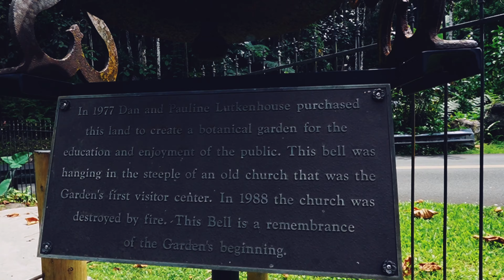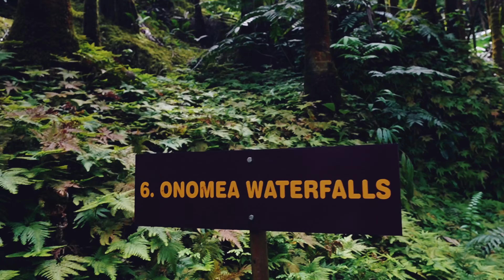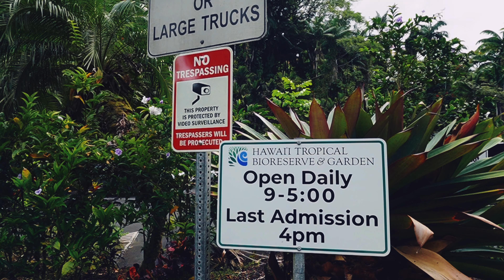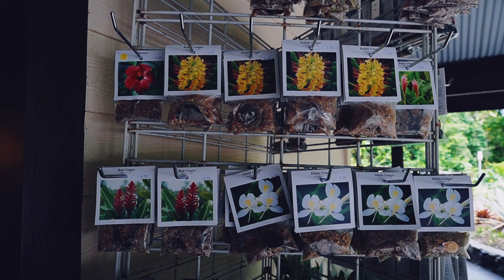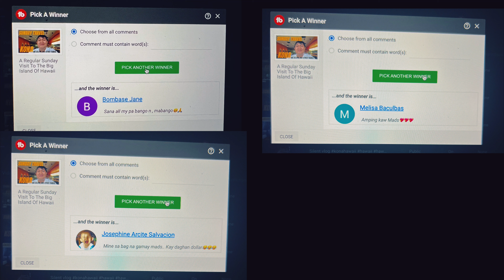Hawaii Tropical Botanical Garden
The Hawaii Tropical Bioreserve and Garden is a nonprofit 17-acre botanical garden and nature preserve located on the 4-mile scenic route off of Route 19 at 27-717 Old Māmalahoa Highway, Pāpa'ikou, Hawaii, Hawaii. It is open daily except Thanksgiving, Christmas, and New Year's Day.
Most guests take between 1-1.5 hours in the garden but your ticket allows you access for the entire day. We encourage you to take your time.